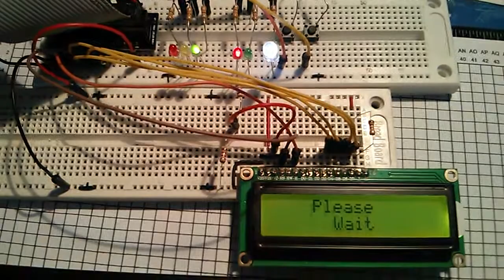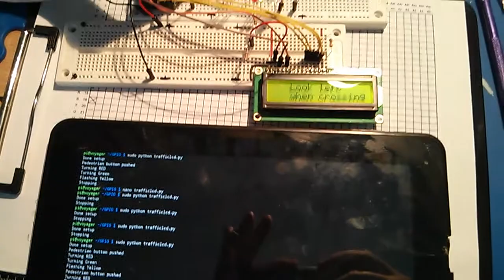RasPi GPIO fun 3